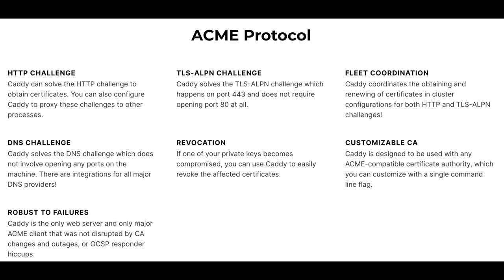What is On Demand TLS?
On-Demand TLS is a new feature developed by Caddy Web Server that allows TLS certificate to be generated on the first request, I explain this tech and its pros and cons in this video.

Stay Awesome,
Hussein